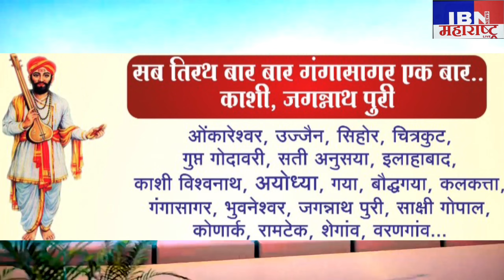भुसावळ-आज पत्रकार परिषद,IBN NEWS महाराष्ट्र LIVE